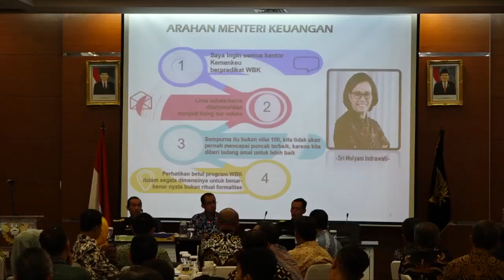Persiapan Bea Cukai Menuju WBK & WBBM 2019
Sri Mulyani Indrawati selaku Menteri Keuangan Republik Indonesia, memberikan arahan kepada seluruh kantor di Kementerian Keuangan harus berpredikat Wilayah Bebas Korupsi (WBK), merujuk arahan tersebut, Direktorat Jenderal Bea dan Cukai yang mengikuti perlombaan kantor berpredikat WBK tahun 2019 di lingkungan Kementerian Keuangan, melakukan pengarahan yang diberikan oleh Heru Pambudi, Direktur Jenderal Bea dan Cukai kepada 38 unit kerja peserta WBK 2019 pada tanggal 6 Agustus 2019.

Dalam pengarahan tersebut, Heru Pambudi menjelaskan bahwa predikat Wilayah Bebas di Korupsi tidak hanya terpaku pada peserta lomba saja, tapi harus menjadi motivasi bagi seluruh kantor pelayanan DJBC untuk membangun ekosistem yang seadil-adilnya.

Kantor Bea Cukai Ngurah Rai Bali yang mendapat predikat kantor WBK pada tahun 2018 juga berkesempatan memberikan testimoni bagi para peserta dalam pengarahan tersebut.

Heru Pambudi juga berkesempatan menyerahkan Penghargaan Menteri Keuangan kepada Kantor Bea Cukai Kualanamu dalam Kompetisi Pelayanan Publik di Lingkungan Kementerian Keuangan RI tahun 2018 atas inovasi Customs Declaration Online.